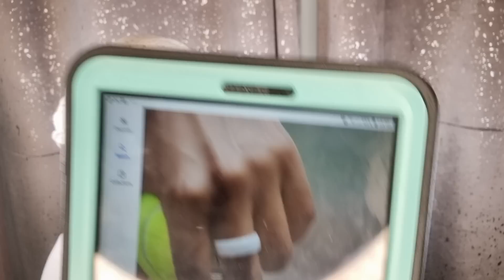THIS IS WHAT THE MOST HIGH SAYS ABOUT THE COMING DIGITAL MONEY!!